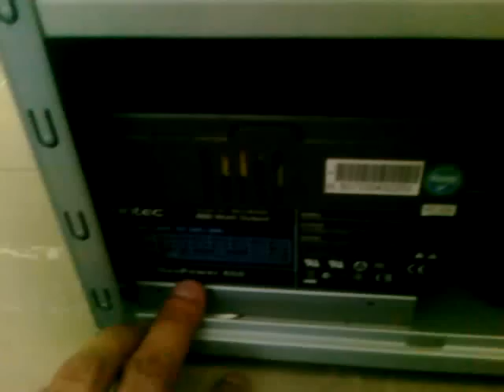MSI HAWK ATI Radeon HD 5770 Review Part 2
This is a follow up to my first video of the MSI Hawk ATI Radeon HD 5770.